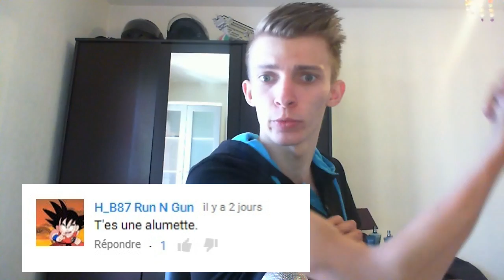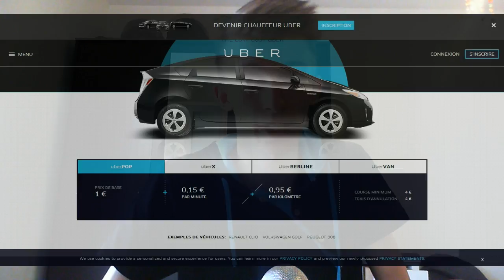UN VELO TAXI A ETE AGRESSE PAR 15 CHAUFFEURS DE TAXI ! UBERPOP !